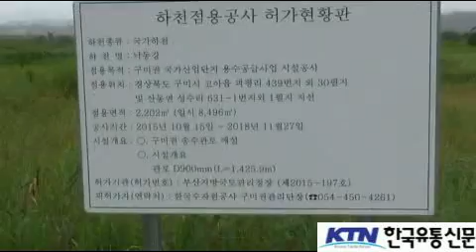[한국유통신문.com] 창립 제17주년 기념 구미마라톤클럽 체육대회 현장 이모저모 리뷰-2016년 8월 28일-구미시 낙동강 지산체육공원